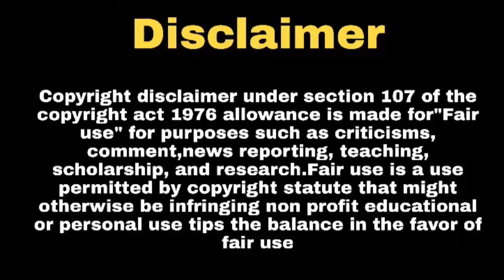पूजा गौर का नया शो कब आएगा ? Pooja Gor New Show | Pooja Gor Break Up Story | Pratigya Season 2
Hello Everyone

pooja gor new show, pooja gor show pratigya,pooja gor break up story,